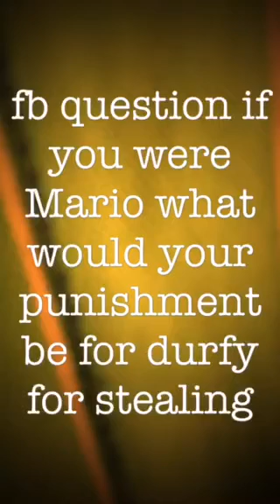Fb short: durfys crime